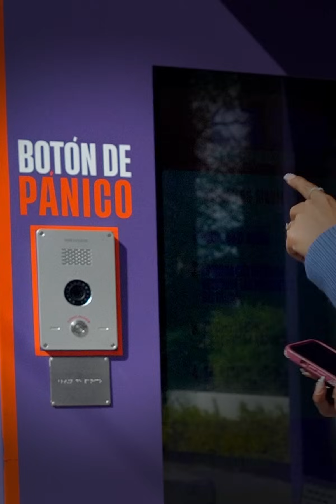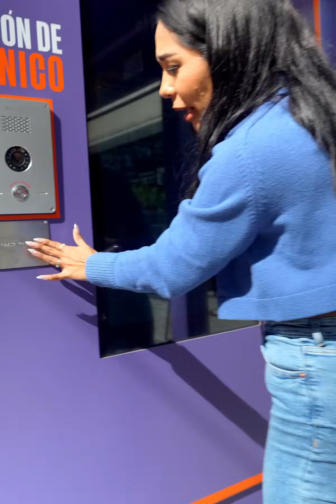Así trabaja la policía más rápida de México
El presidente municipal de Guadalajara, Pablo Lemus, ha logrado que su ciudad sea cada vez más segura, que la Policía sea eficiente y que los tapatíos puedan vivir más tranquilos.

BADABUN NETWORK ©